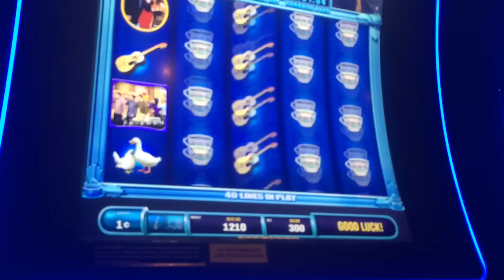LIVE PLAY on Friends Slot Machine